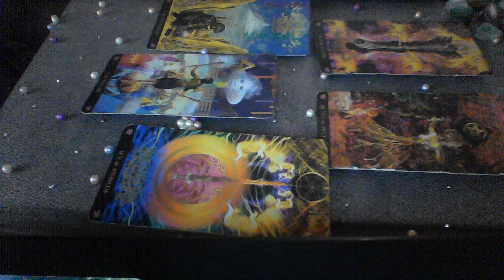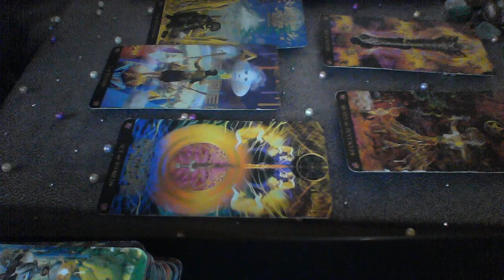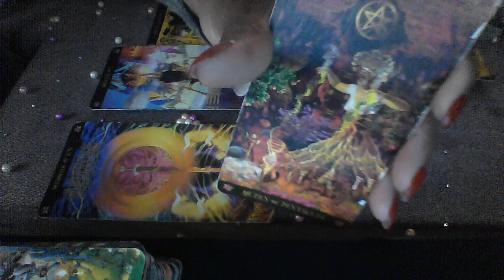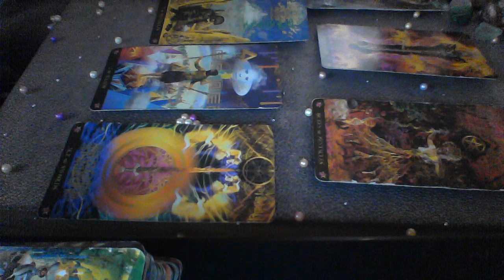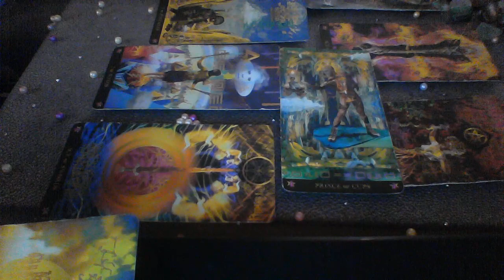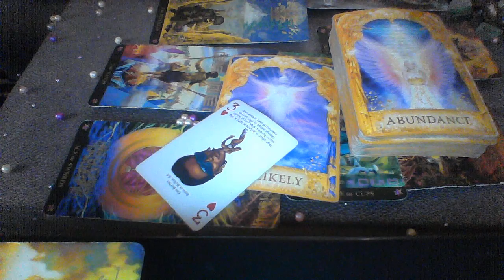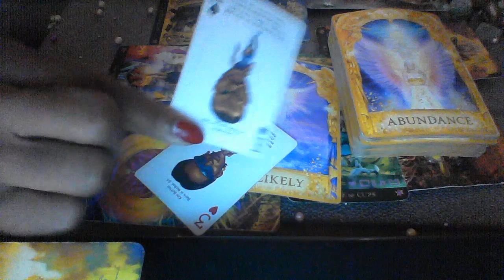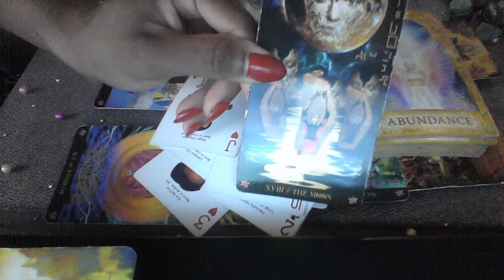CANCER JUN 16 22 2019 REEVALUATING THIS RELATIONSHIP BECAUSE YOUR PRIORITIES HAVE CHANGED